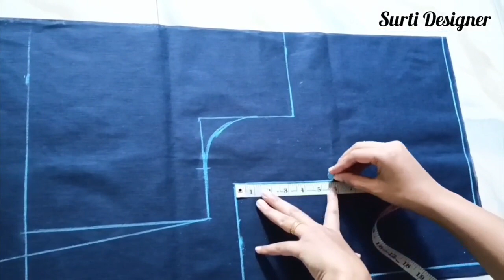Designer Collar Blouse cutting and stitching | New Designer Collar blouse | Collar Front Neck blouse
Main Fabric -- 1 mtr.
Lining Fabric -- 1 mtr.